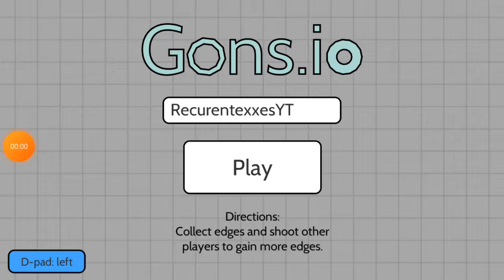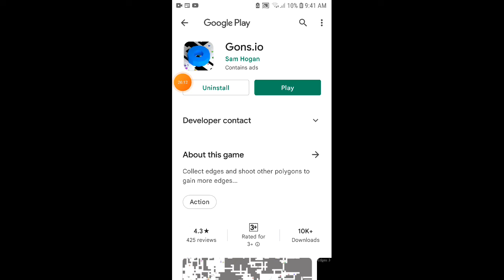2D game + shooter game = Gons.io (sorry for the ads again)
get this vid to 5 views i will play roblox
idea from: "OVT"
a commenter